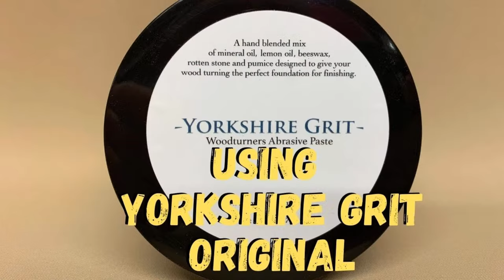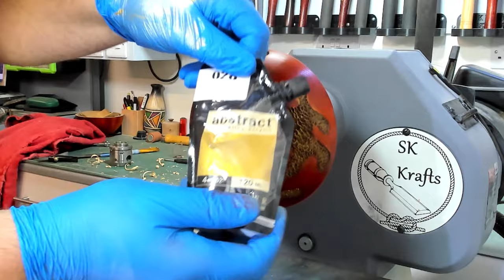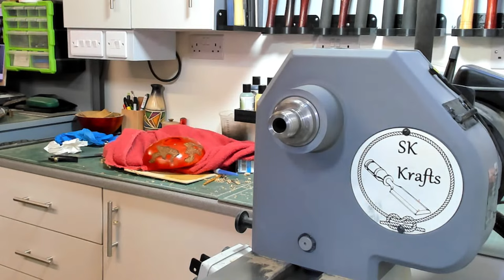Woodturning - Lets Make Something Pretty, Lots of Colour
Welcome back to the channel and thank you for coming over and joining me on another Friday Night Live, Its been a while since I did some colouring so I though I would break them out.
Not sure what i will turn but it will be having some colour.
So please come over and join me in the workshop for this weeks Friday Night Live.
Look forward to seeing you all in the chat.

Amazon Link For Items Used

Makers tee shirt link. all raised funds go to this year’s charity.

Channel Supported by:
Star Bond Adhesives

The channel was born from a dare by my youngest daughter, I am going to be honest I have loved every moment of it, the learning journey has taught me so much. I feel it has me a better and stronger person, improved my tec and presentation skills but also given me skills that help me in every day live.
As i have always said i want to bring you guys along for the journey and let’s learn together. swapping ideas and learning from each other is one of the best parts of doing the channel.

Webcams Used

1080 HD Webcam

4K Webcam

Logitech C920

Sk Krafts Store:
Made Me

Lathe Used
CL4

Etsy Store

please always be safe